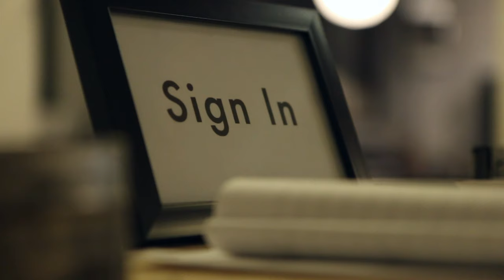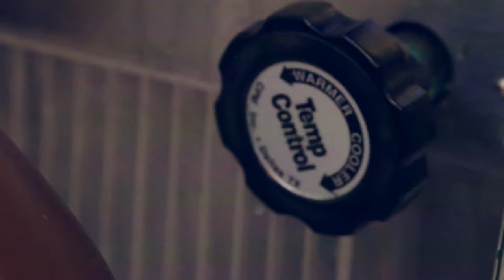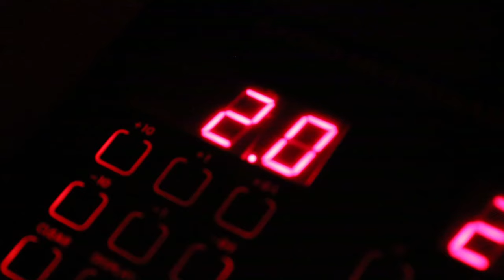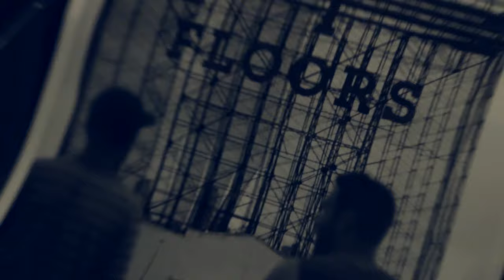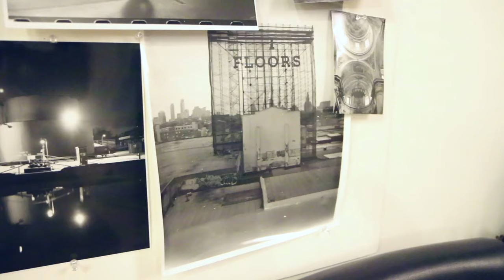Painting with light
The New York photographers who are defying the digital trend. Visit physicsworld.com for more videos, webinars and podcasts.